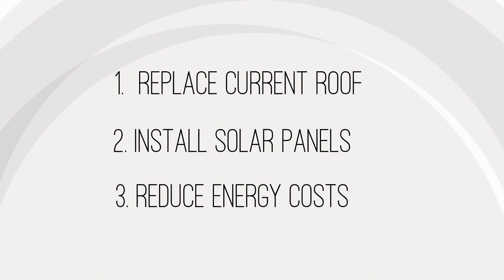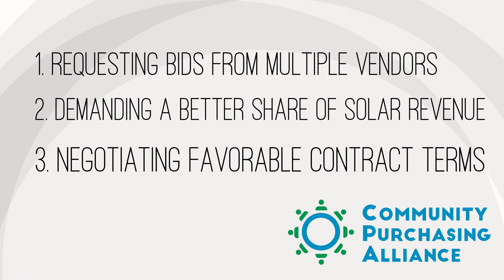Solar Panels and New Roofs - A Special Offer for CPA Members